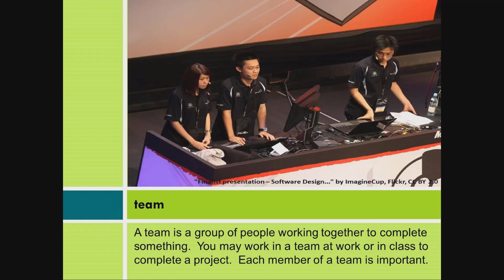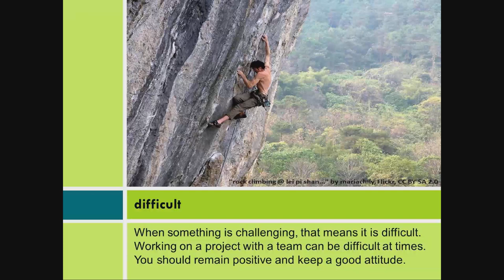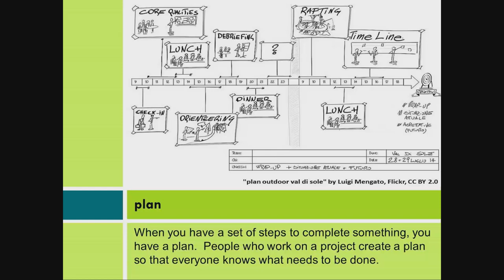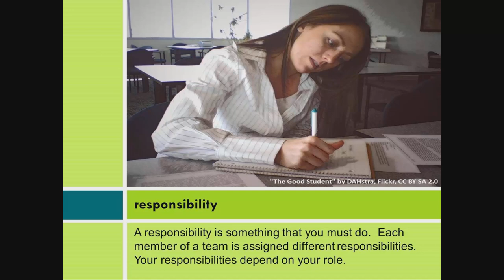Team Collaboration: Teamwork